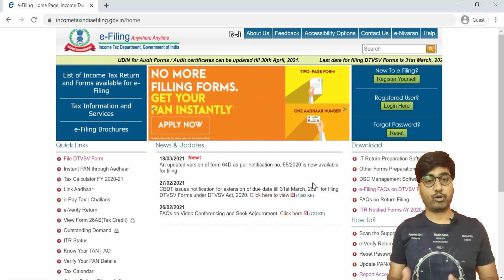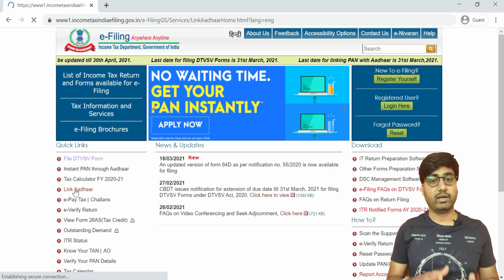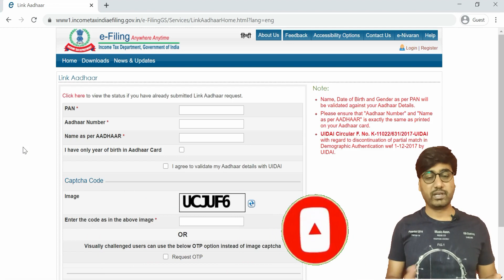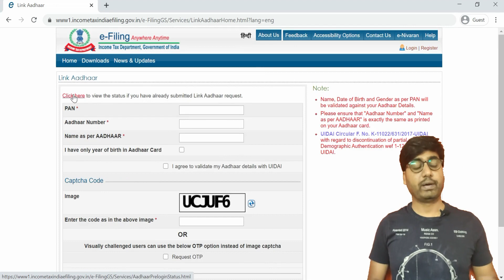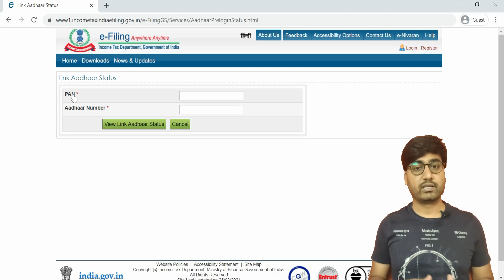How To Link Aadhaar Card With PAN Card | Aadhar PAN Card Link Status| ಆಧಾರ್ ಪಾನ್ ಕಾರ್ಡ್ ಲಿಂಕ್ ಹೇಗೆ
In this video, it's explained about  " How To Link Aadhaar Card With PAN Card  “in kannada language .

The last date to link Aadhaar with  PAN card is March 31, 2021.
Only few days are left to link Aadhaar card with your PAN (ard.
As per the Finance Bill, 2021  you will have to pay up to Rs 1,000 as fine if you don't link PAN and Aahar card by the deadline .
Government has given several extensions earlier to link PAN and Aadhaar Card.

As per update on 31st March :

Central Government extends the last date for linking of Aadhaar number with PAN from 31st March, 2021 to 30th June, 2021, in view of the difficulties arising out of the COVID-19 pandemic

If you are not linked yet then here is the simple and easy steps to link your Aadhaar card with your PAN card:

1.

2. Click on the 'Link Aadhaar' section mentioned on the left sid emenu of the portal.
3. Fill in your PAN number, Aadhaar number, Name as per Aadhar card and the CAPTCHA code.Ensure that your data in PAN card and Aadhar card is same.
4.Click on the 'Link Aadhaar' option.

5. Then your data will be validated your details, after successful validation your PAN- Aadhaar linking will be completed.

Check Aadhar and Pan card link satus :

2. Enter Aadhar card and Pan card details.
3. Click on 'View Link Aadhar Status'.

ನಮ್ ಜೊತೆಗೆ  ಇರಲು :
ವಿವಿಧ ಕೊಂಡಿಗಳು :
ಮಾಹಿತಿ ತಿಳಿದುಕೊಳ್ಳಲು ಮತ್ತು ಏನಾದ್ರು ಕಲಿಯಲು ಉಪಯುಕ್ತ ವಿಡಿಯೋಗಳ ಸಂಗ್ರಹ ಕೊಂಡಿ .
ನೀವು ನೋಡಿ ,  ಬೆರೆಯವರೊಂದಿಗೆ ಹಂಚಿಕೊಳ್ಳಿ.